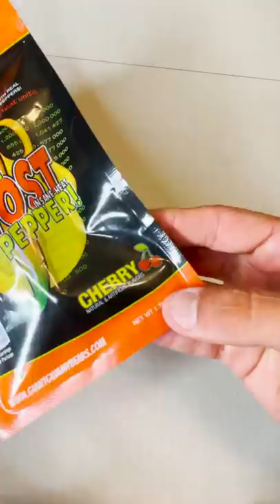BUILDING MY SPICE TOLERANCE (Day 7)